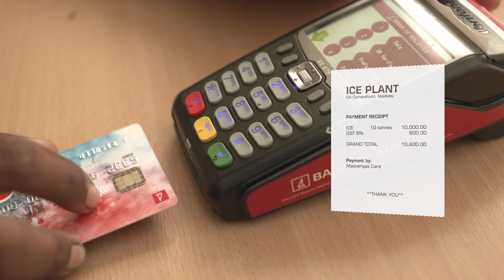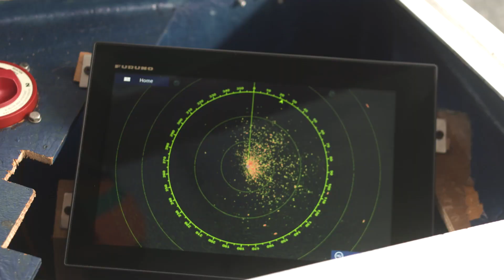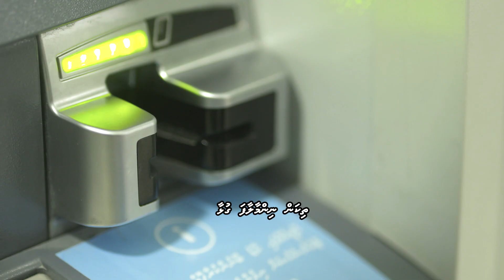Masveriyaa Card & Digital Wallet